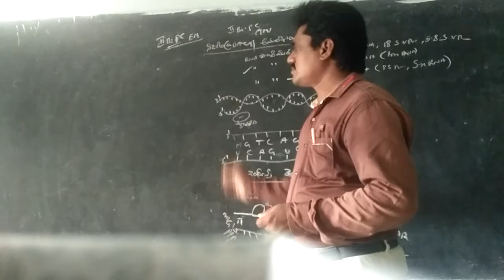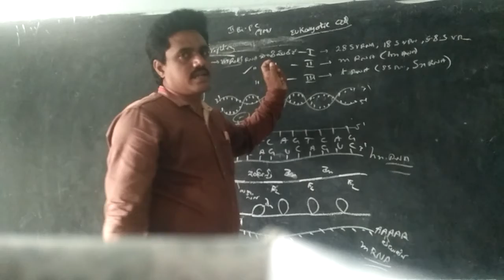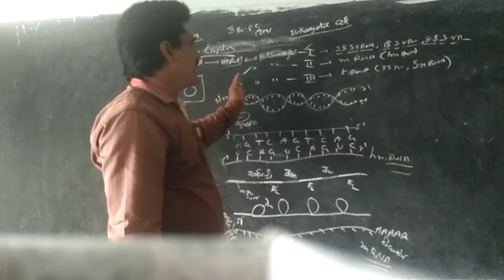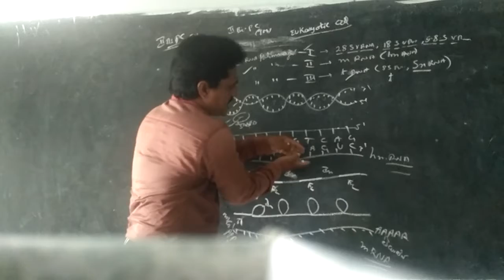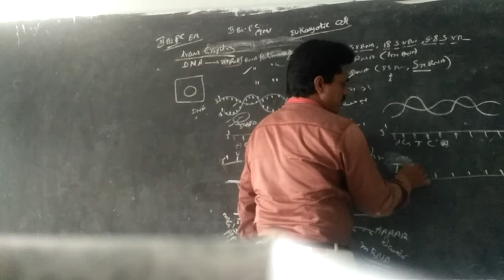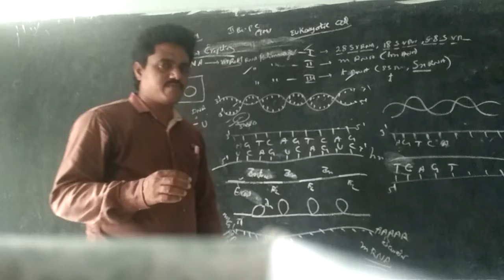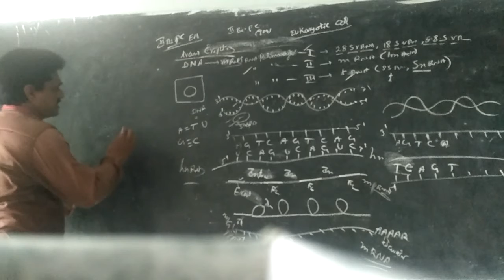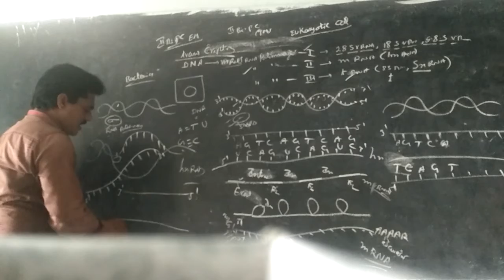2year botany EM